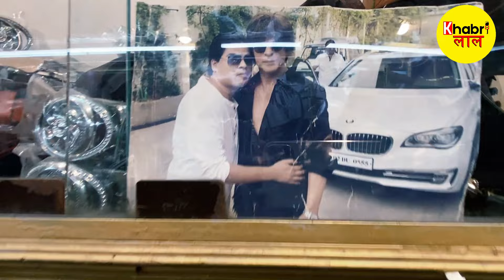Pathaan देशभक्त है देखिए क्या कहा कोलकाता के शाहरुख ने | Shahrukh Khan